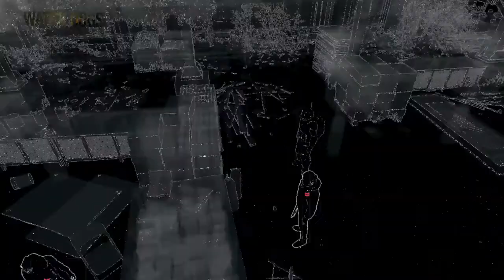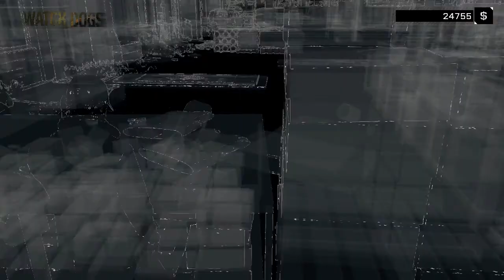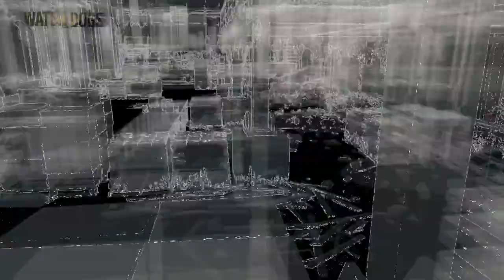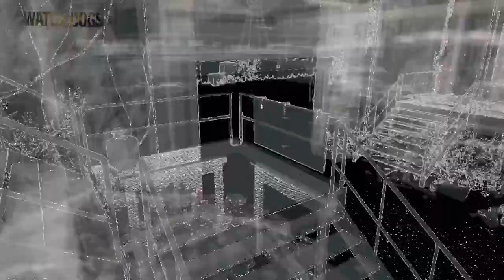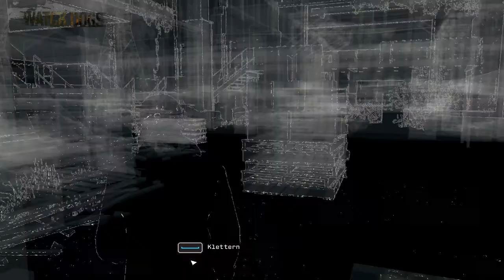Lets Play Watch Dogs #30 (überfahren) [deutsch]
Kommentiertes Gameplay von nameMethos (2014)